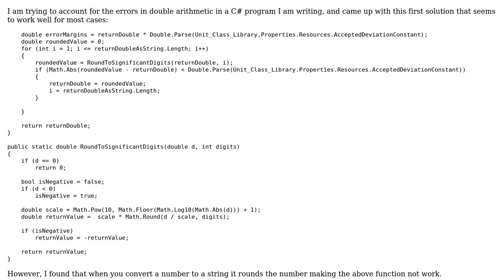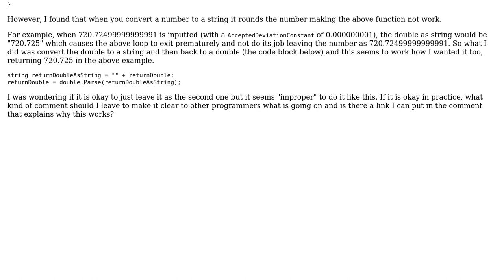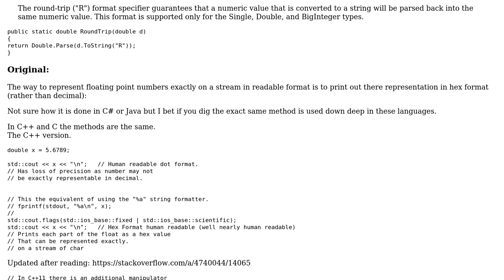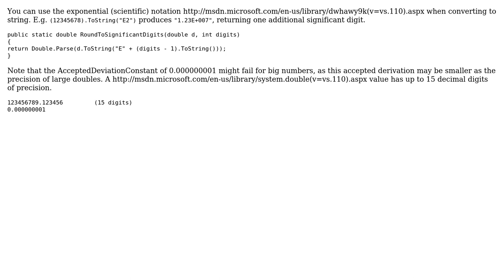Code Review: Fixing double arithmetic errors (2 Solutions!!)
Code Review: Fixing double arithmetic errors

With thanks & praise to God, and with thanks to the many people who have made this project possible! | Content (except music & images) licensed under CC BY-SA | Music | Images & others | With thanks to user RubberDuck user Olivier Jacot-Descombes user Martin York user Keith R and the Stack Exchange Network Trademarks are property of their respective owners. You are responsible for your own actions.